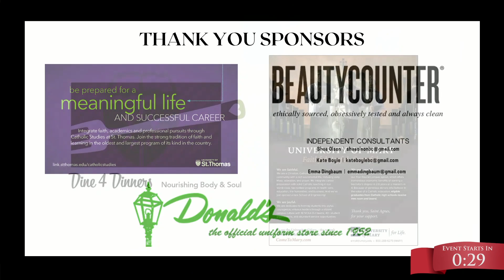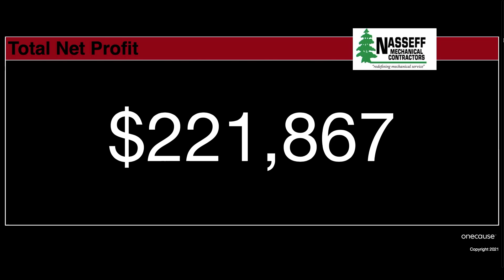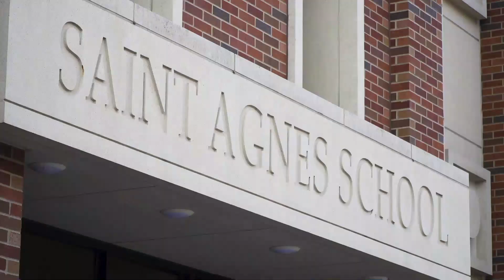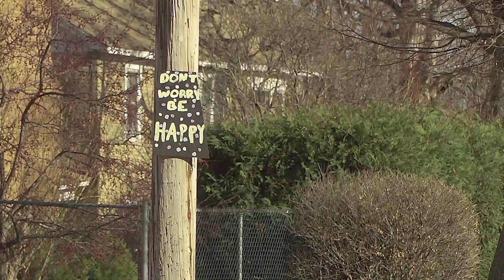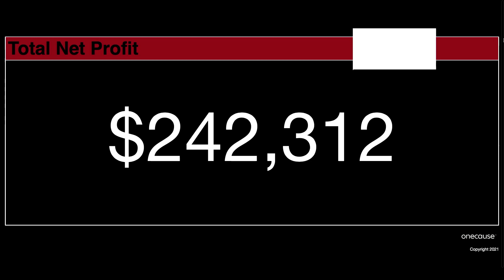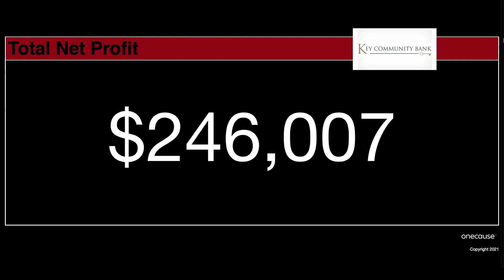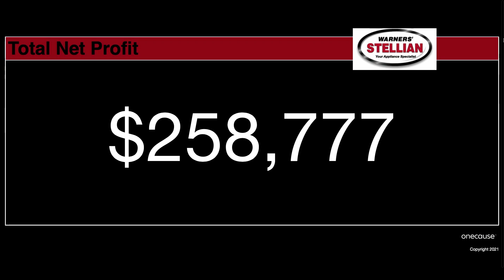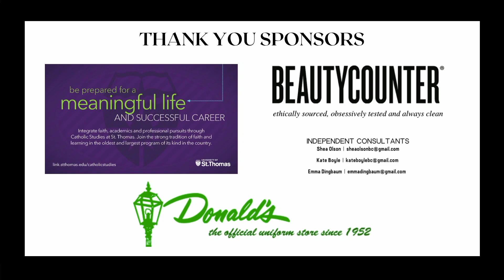St Agnes Virtual Red & White Benefit Live Stream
Our very first virtual Red & White event.